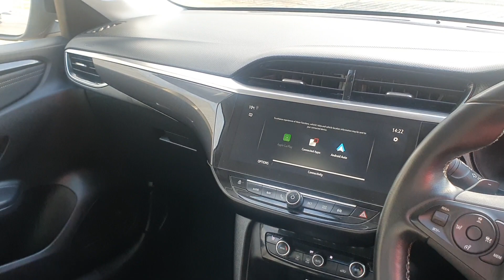2020 VAUXHALL CORSA 1.2 Turbo Ultimate Nav 5dr Auto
Are you thinking about buying a $2020 VAUXHALL CORSA 1.2 Turbo Ultimate Nav 5dr Auto? Tune in below for useful information.

We can help you at any of our locations in Slough, High Wycombe, Hemel Hempstead, or Watford. Your new car is waiting for you!